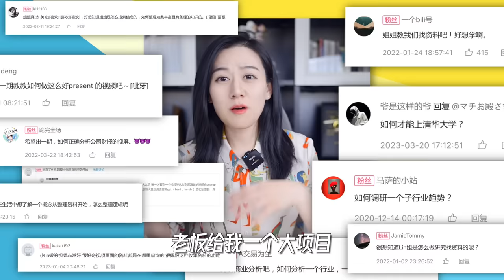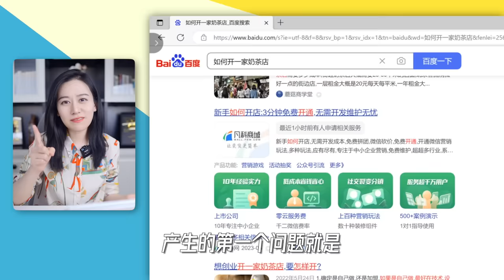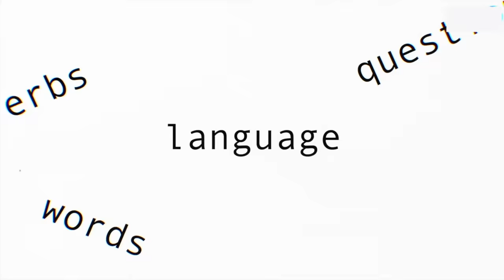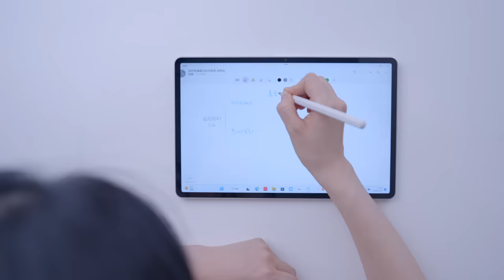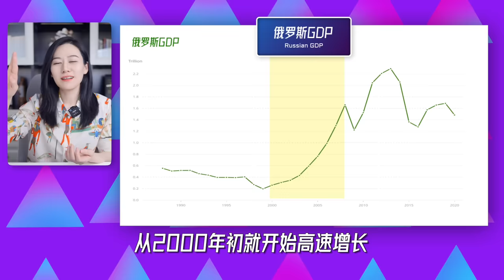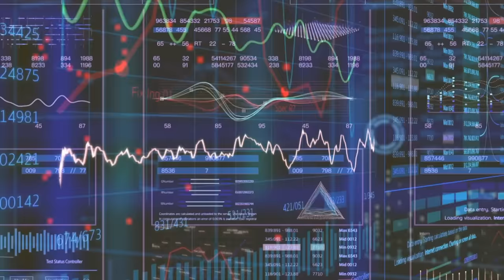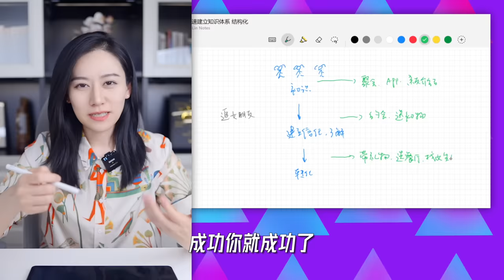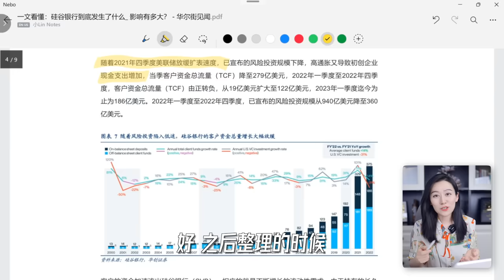我是如何快速学习一个领域的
有很多小伙伴问小Lin如何整理一篇内容、如何了解一个行业、学习一个新领域、如何写论文、如何解决问题... 今天来分享一个对我自己学习、工作、创业、做自媒体都非常有帮助的一个小诀窍，希望也能帮你提升工作和学习的效率~~